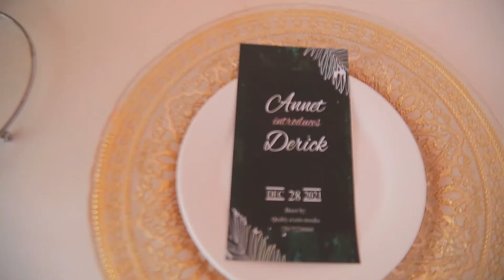Annet and Derrick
The two have introduced on 28-dec-2021 at Annette's home in Lukaya on Masaka.And Derrick was given a certificate of that type of marriage officially.